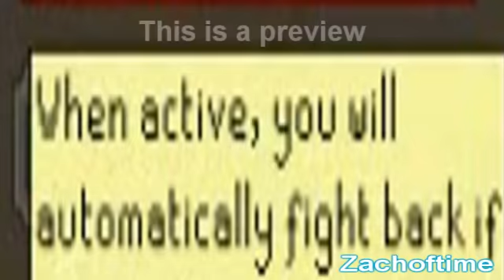Z o T Pk Vid #1 | Rebuilding The Bank (Preview)